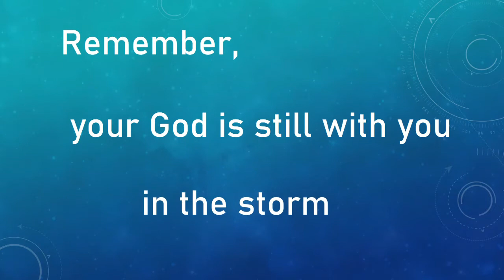Storms quotes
Quotes on storms - physical, emotional, spiritual, relational storms.
Things you learn about yourself in a storm
Coming through a  storm - lessons learnt on the other side.

Related to the Video from Life of Pi playlist ~   Almost Drowning in 2 feet of water